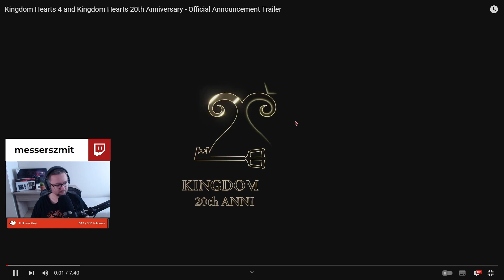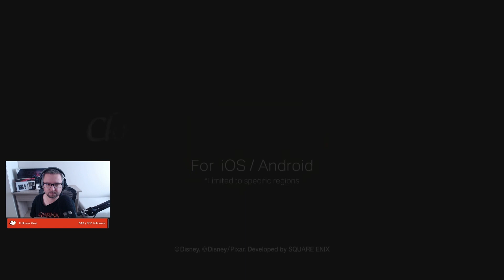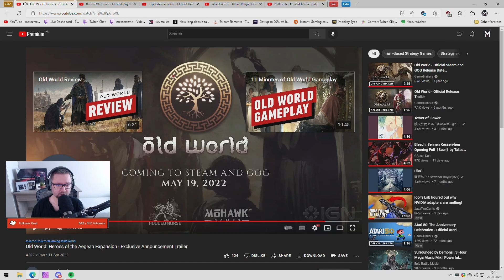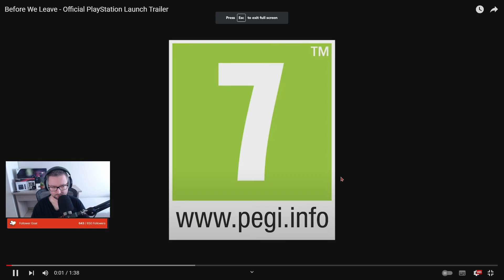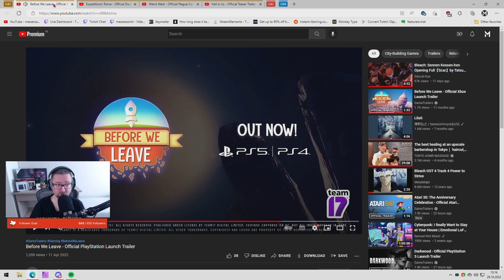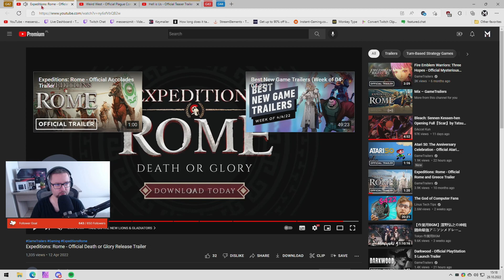Zapowiedzi i wrażenia z trailerów oraz gameplay'ów - Epizod 172